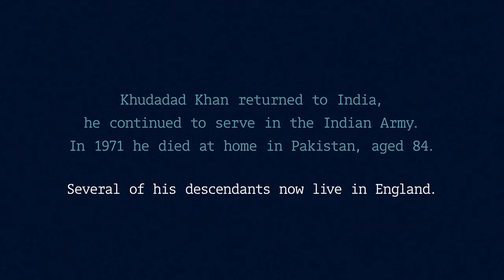The Story Of Khudadad Khan | Somme Museum